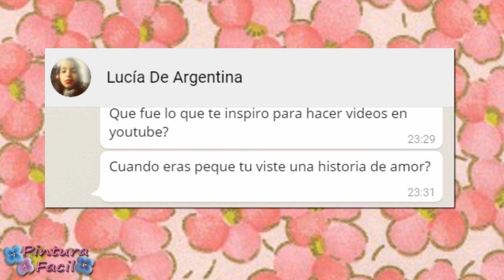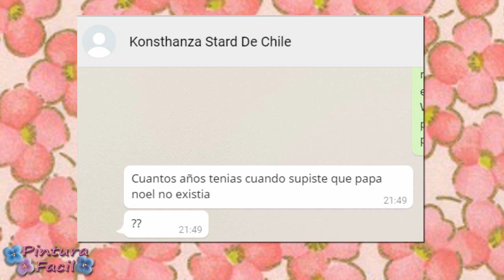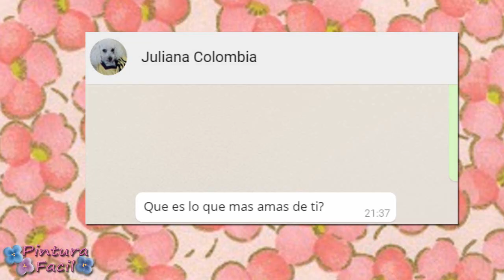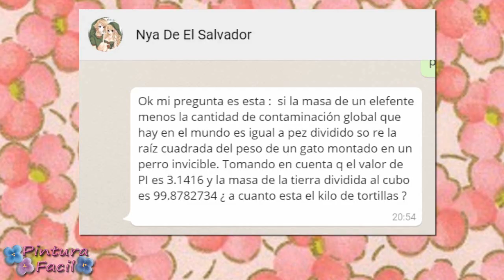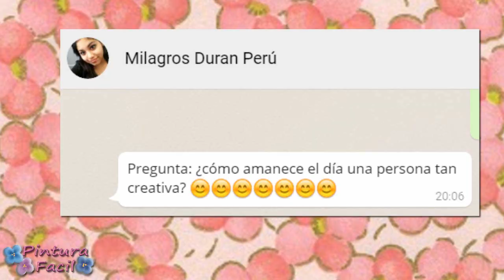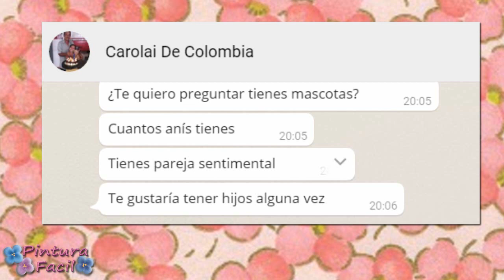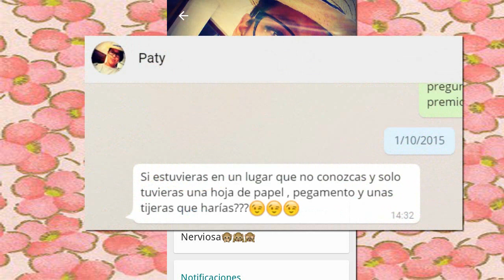Video Preguntas + Premiación video premio + Saludos a los fans WhatsApp Mathie Pintura Facil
En este video preguntas, respondo a las preguntas de mis fans y WhatsApp. Además premiamos a la mejor pregunta y mando saludos a todos mis amigos de las redes